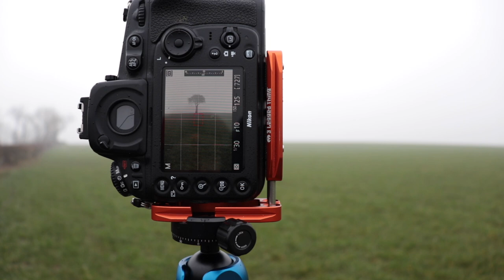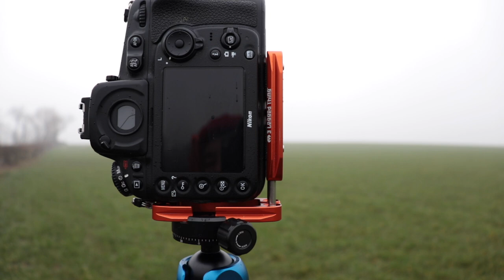over wyre lone tree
short vlog with this beautiful tree i followed the seasons to capture different images hope you enjoy